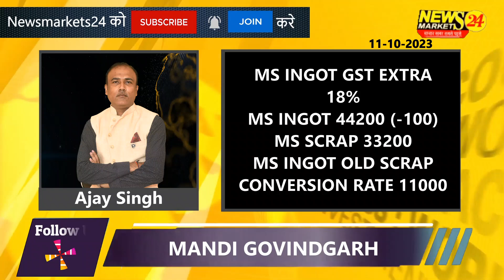आज का लोहे का रेट || Aaj ka loha ka rate || Today Loha Scrap Price || NewsMarkets24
YOUR QUERY
लोहा सरिया का ताजा रेट
आज का लोहा सरिया का भाव
लोहा सरिया का बाजार हुआ सस्ता
लोहा सरिया कब सस्ता होगा
लोहा हुआ सस्ता
आज का लोहा का रेट
लोहा सरिया का बाजार हुआ तेज
लोहा सरिया बाजार तेज क्यों नहीं हो रहा
लोहा सरिया कितना तेज
सरिया कितने प्रकार के होते हैं?
सबसे सस्ता सरिया कौन सा है?
लोहा सरिया में क्या करे व्यापारी
आज का लोहा सरिया का रेट जाने
लोहा का रेट आज
आज का लोहा का भाव
आज का लोहे सरिया का रेट
लोहा मार्केट ट्रेंड